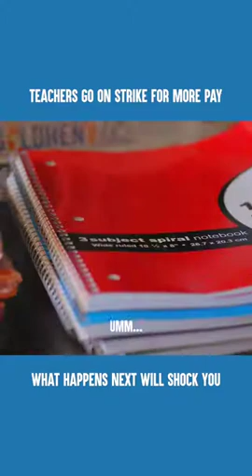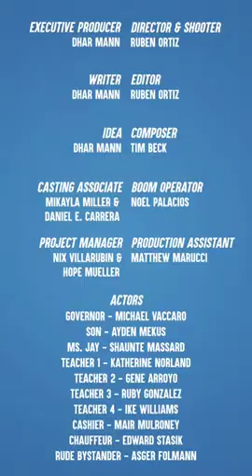Teacher protesting to strike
Teachers demand pay rise, what the Governor say to them will shock you